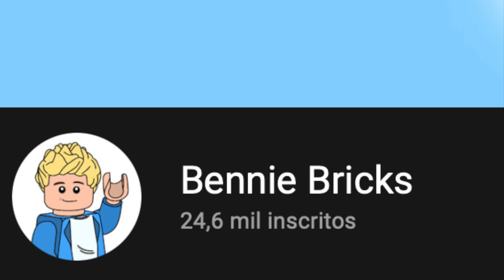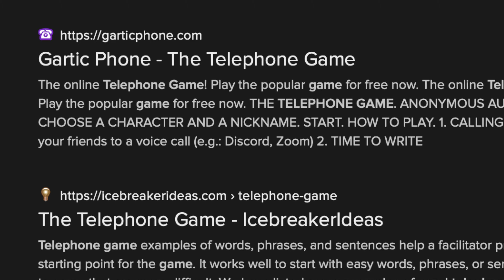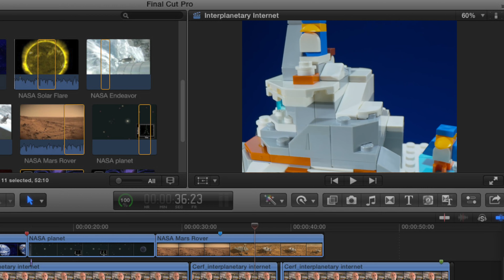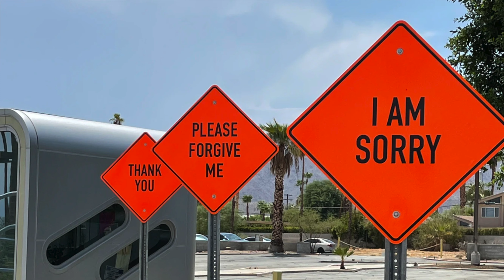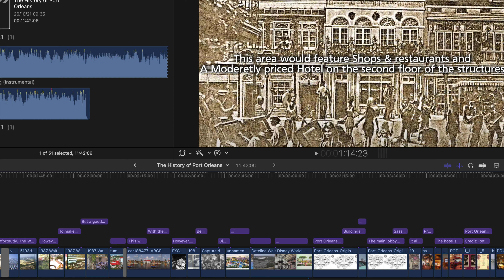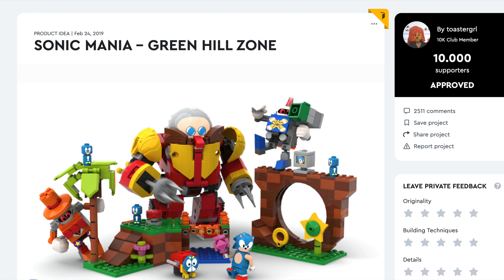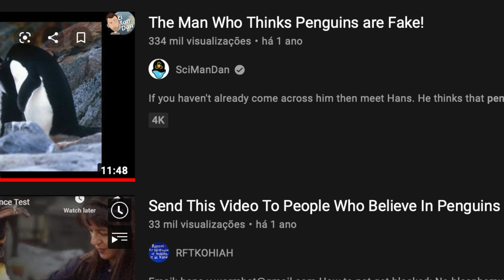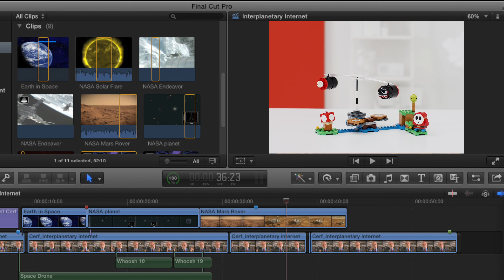NEW LEGO Super Mario 2022 sets LEAKS LEGO Princess Peach?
LEGO Super Mario 2022 Leaks - New Power-Up and Series 4 Packs? Today, thanks to listings on brickmerge we're talking about the January wave of LEGO Super Mario sets! In 2022 LEGO Super Mario will be coming back with some more Character Packs, Expansion Sets, and more! special thanks to Ashnflash & Bennie Bricks Today we have yet more huge Lego leaks & rumours for upcoming sets for the rest of 2022 aswell as some amazing 2022 set news and leaks! LEGO Super Mario in 2020 might have Minifigurrs and new LEGO Princess Peach! lego new 2022 super Mario set leaks